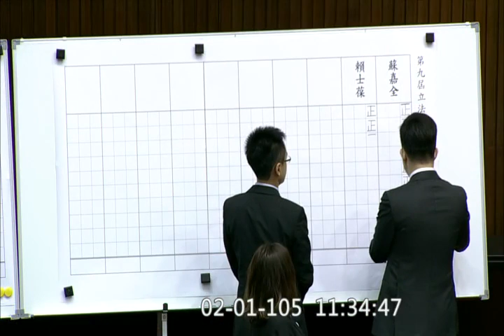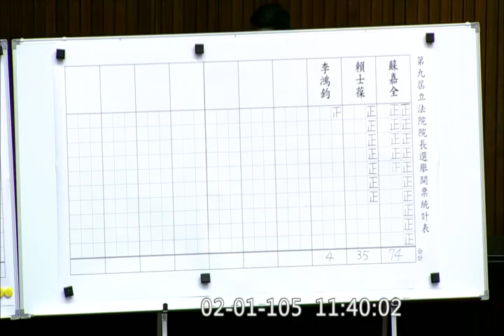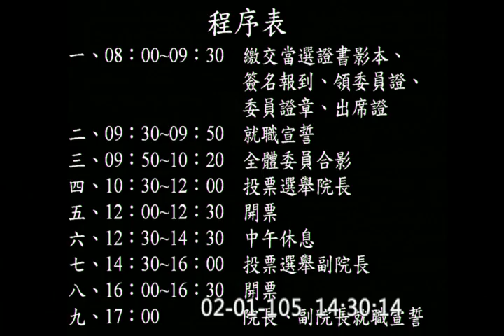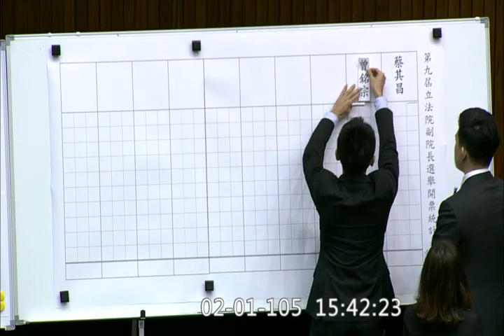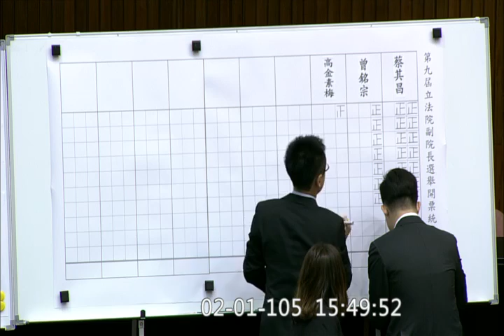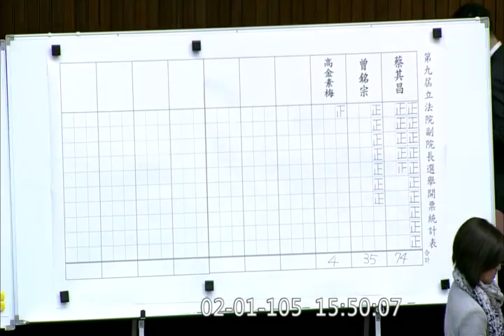2016 m02 d01 full 9475 立法院 院會 (完整) 第九屆 立法委員 宣誓就職 正副院長選舉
主席：柯建銘
登記發言質詢：